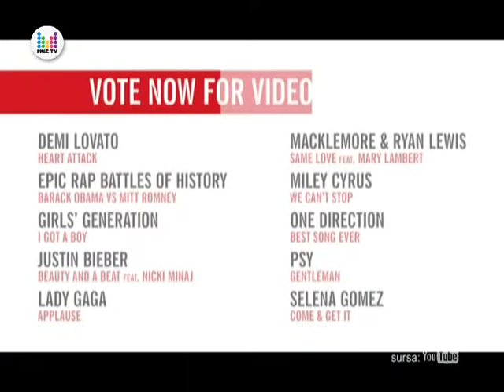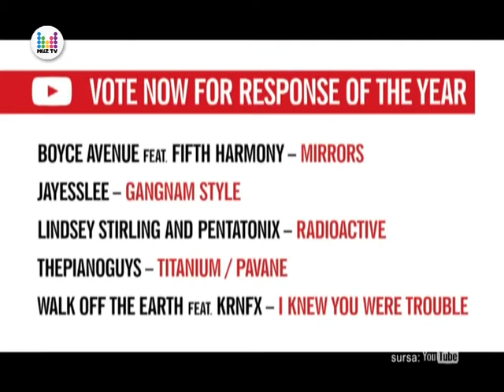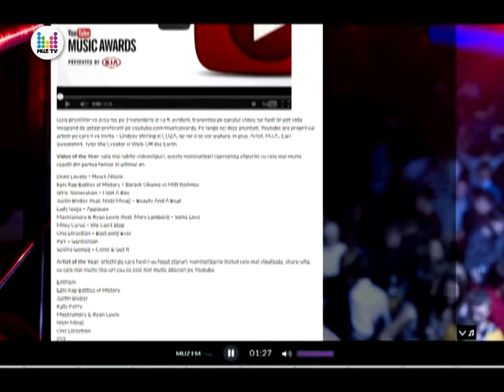Youtube da lovitura! Organizeaza Youtube Music Awards! PRO NEWS